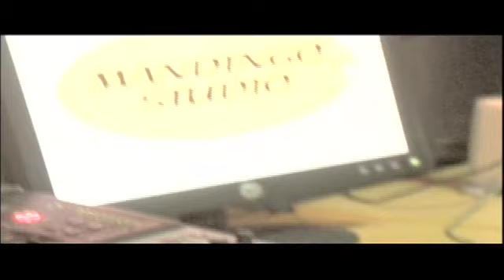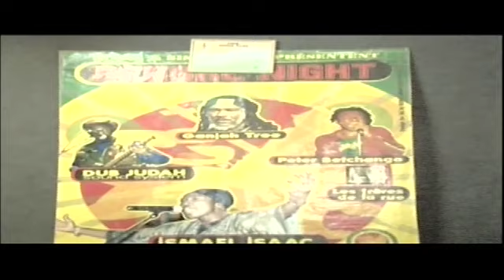ADAP FUN interview Ismael Isaac